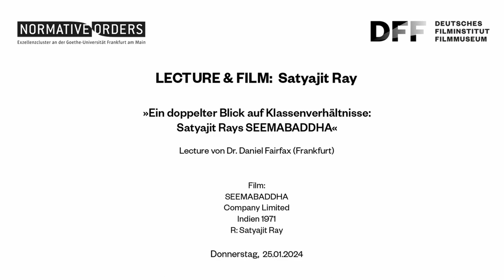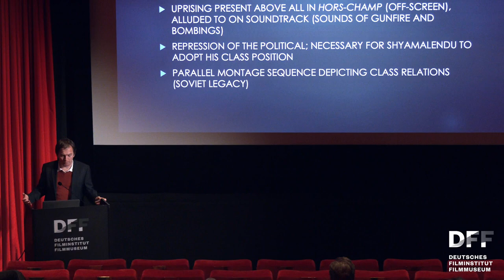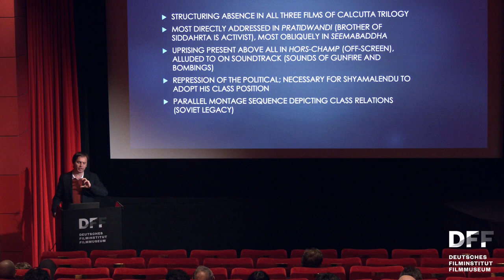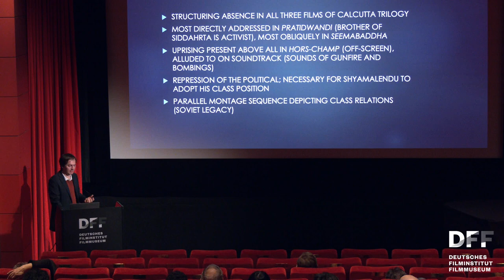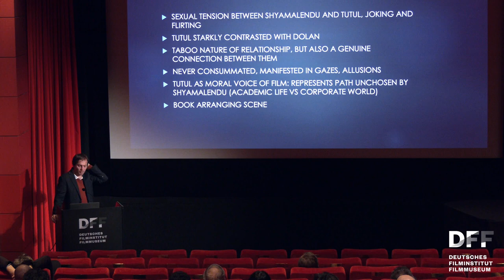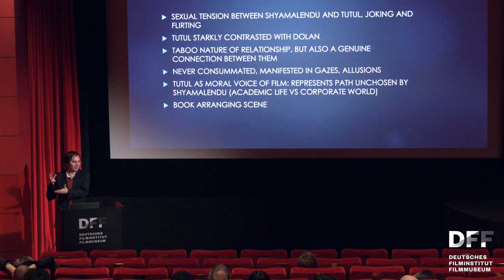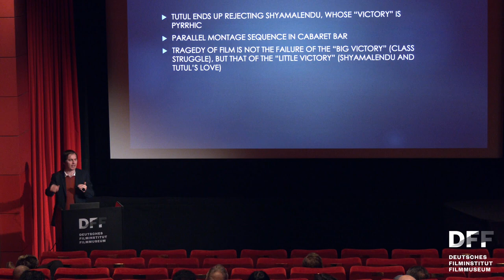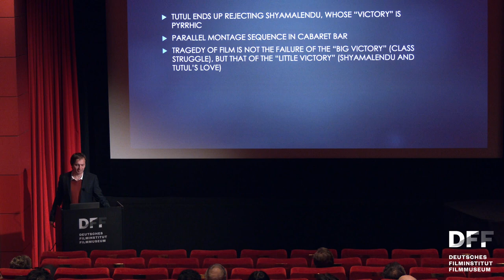Lecture & Film: SATYAJIT RAY // Daniel Fairfax über SEEMABADDHA (Company Limited, IN 1971)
Lecture & Film: SATYAJIT RAY // Daniel Fairfax über SEEMABADDHA (IN 1971)

"Ein doppelter Blick auf Klassenverhältnisse: Satyajit Rays SEEMABADDHA"
Lecture von Dr. Daniel Fairfax (Frankfurt)

SEEMABADDHA basiert auf dem gleichnamigen Roman von Mani Shankar Mukherjee und erzählt die Geschichte eines jungen Angestellten, der für eine britische Fabrik in Kalkutta arbeitet und zunehmend dazu bereit ist, Opfer für seinen beruflichen Erfolg zu bringen.
„Die Filme von Satyajit Ray’s Kalkutta-Trilogie (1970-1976) beleuchten die gebildete, städtische Bourgeoisie seiner Heimatstadt. Realisiert zwischen PRATIDWANDI und JANA ARANYA, kritisiert SEEMABADDHA die Korruption, Ausbeutung und moralische Laxheit, die aus Rays Sicht mit dem Aufstieg einer neuen Mittelklasse einhergingen.“ (Daniel Fairfax)

Restauriert vom Satyajit Ray Preservation Project am Academy Film Archive dank der Förderung von The Film Foundation. Print courtesy of the Academy Film Archive.

Film:
SEEMABADDHA
Company Limited
Indien 1971
R: Satyajit Ray